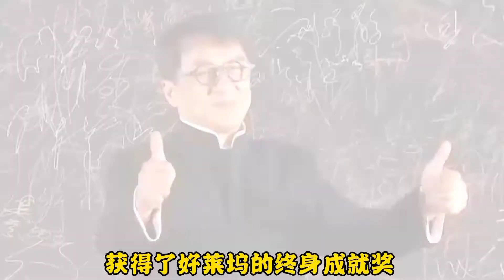领国家工资的10位明星，前9位德艺双馨实至名归，她却饱受争议